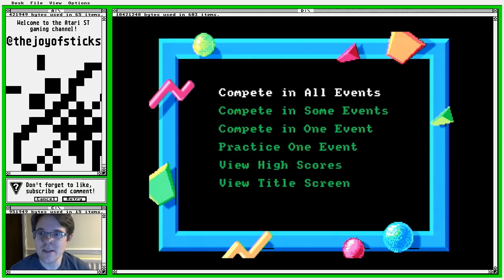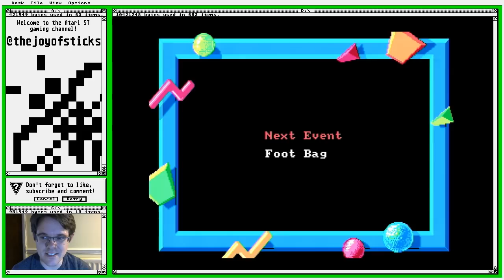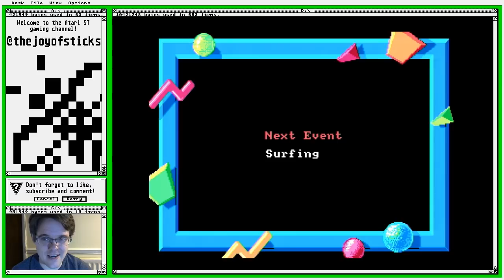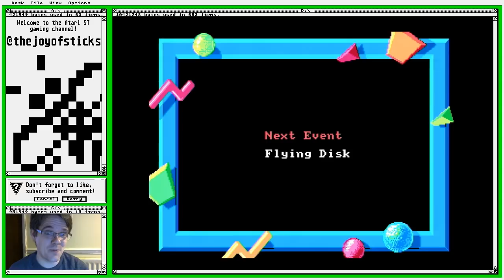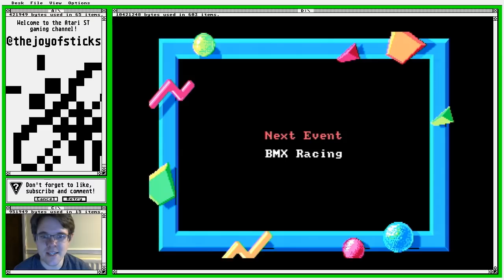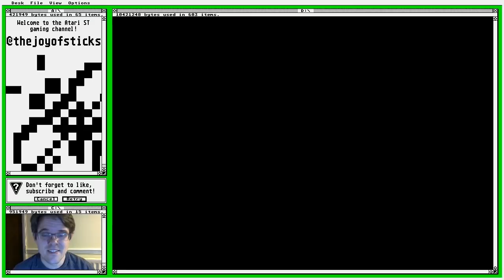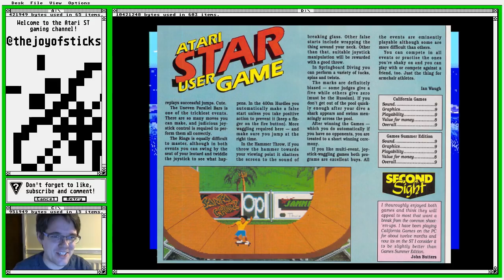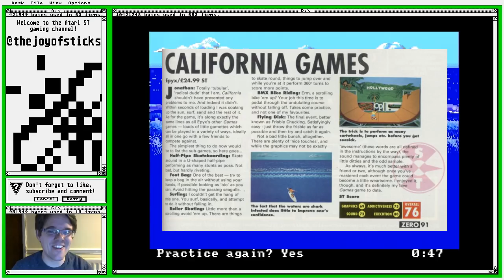California Games (Atari ST)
As ever, a huge thank you to everyone at Atarimania for their amazing work

Recorded at 50fps using a real Atari 1040 STe (4mb, TOS v1.62, PAL), RGB SCART, a Micomsoft X-Sync1 and a Startech PexHDcap capture card.